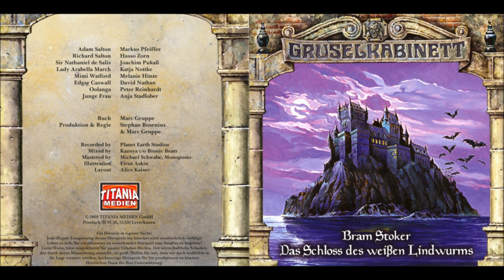Gruselkabinett Soundtrack "Vampire Sleep"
Der Soundtrack des Hörspiels
"Gruselkabinett (Folge 35) Im Schloß des weißen Lindwurms" ersxhienen bei Titania Medien.